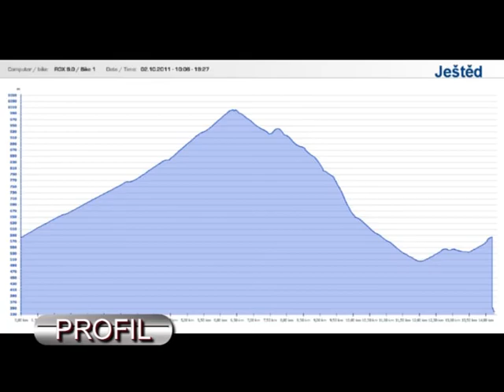JEŠTĚD 2011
PÁNSKÁ JÍZDA na vrcholu Ještědu. Bonbónek na závěr mtb sezóny.